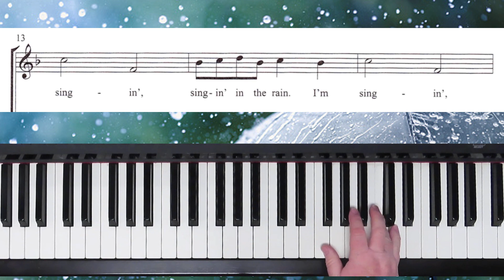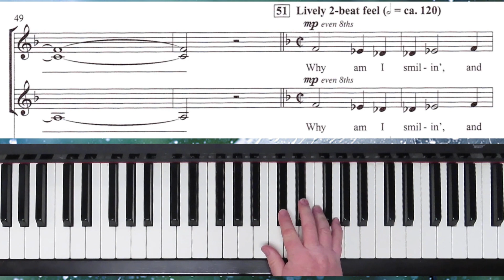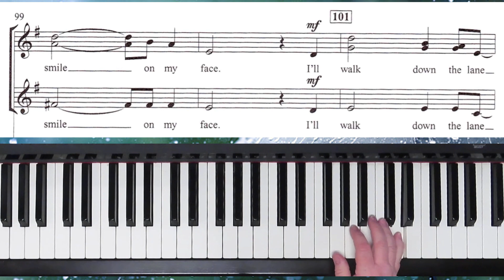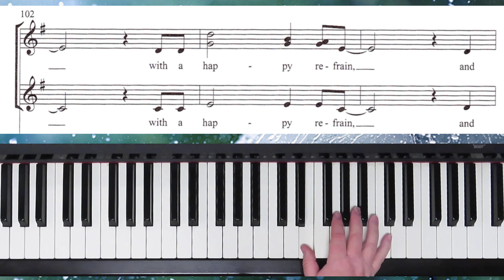Singin' In The Rain - SSA - Hayes - I Soprano Practice with Brenda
"Singin' In The Rain" written by Arthur Freed and Nacio Herb Brown, and arranged for SSA by Mark Hayes.  This is the practice for the I soprano section.

   1. if it is free to the public, I will send you a copy.
   2. if it is my music you can go to my website (link below) to purchase it.
   3. if it is copyrighted music for sale from another composer or arranger, I am happy to  send you a link to where I found it, and you are welcome to purchase the music there.